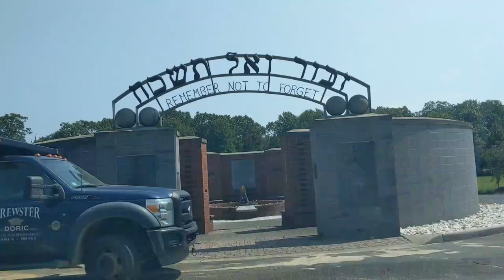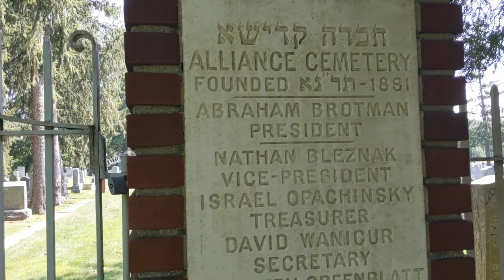Norma New Jersey - a short history lesson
Rabbi Raps give a short your and history of the Jewish community of Norma New Jersey.

In 1882, 43 Russian Jewish families moved to Norma New Jersey to establish a Jewish farming colony.

Escaping anti-Semitism, programs and various hardships they hope to build a better life for their children.

Each family was given 15 acres of land to develop and earn a living.